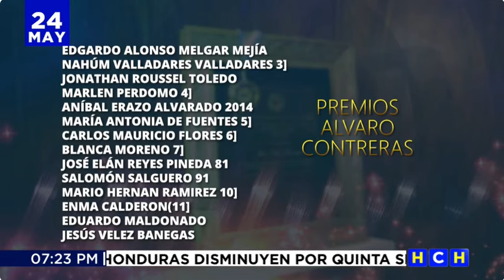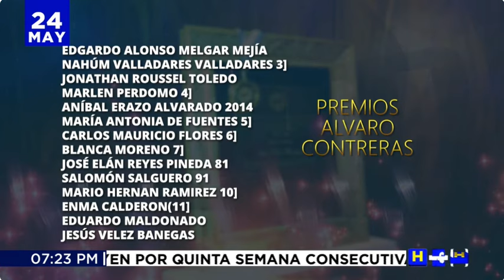CPH entrega al periodista Jesús Vélez Banegas, el Premio "Álvaro Contreras" 2024-2025